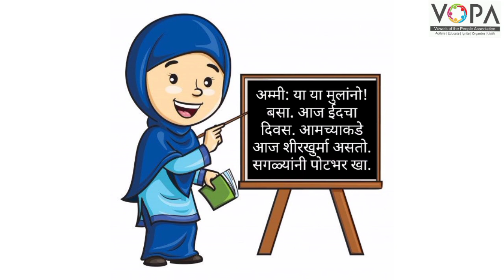4th | Marathi Chapter No.24 | ईद | V School